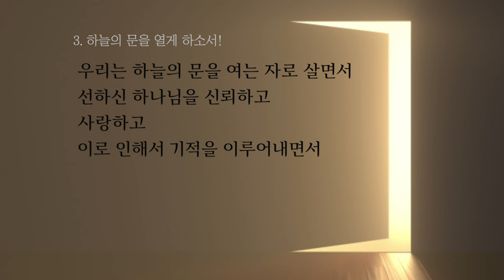이찬규 목사 5분 말씀 | 2021.11.14 | 누가 하늘의 창을 열 것인가 | 열왕기하 7장 3~9절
누가 하늘의 창을 열 것인가 (열왕기하 7장 3~9절)